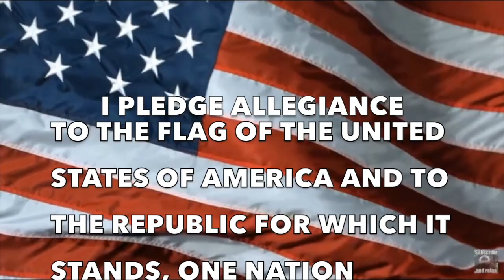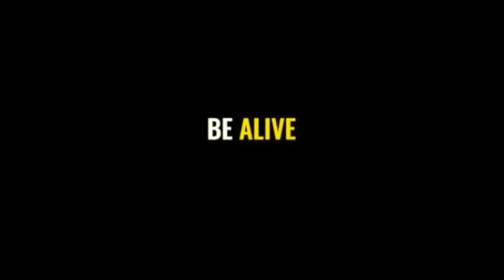Warrior News Network